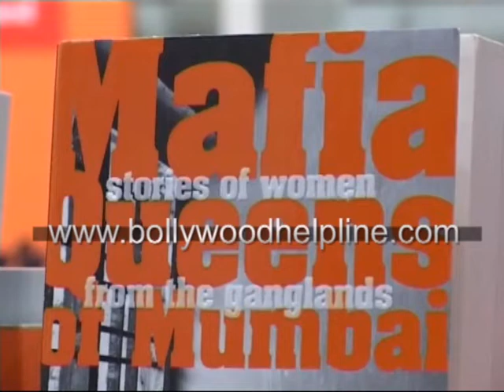Book Launch Of Mafia Queens By Rani Mukherjee